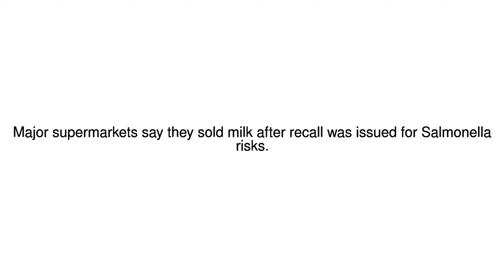News Update French retailers sold baby milk despite possible Salmonella contamination 11/01/18